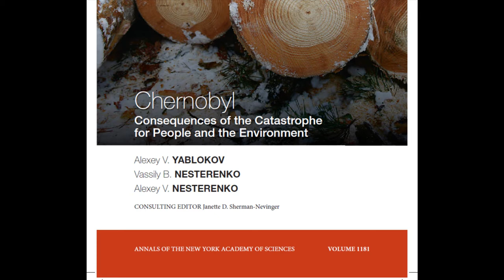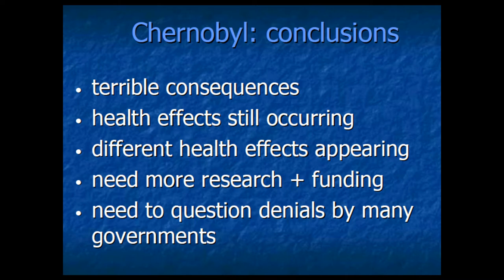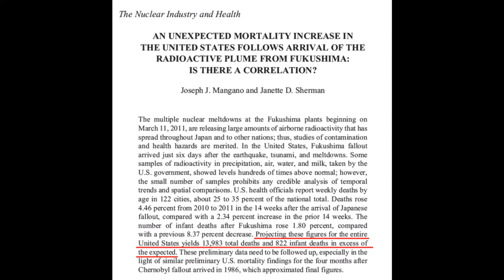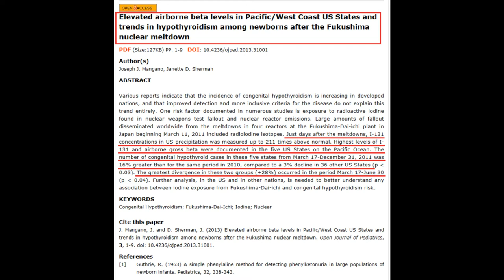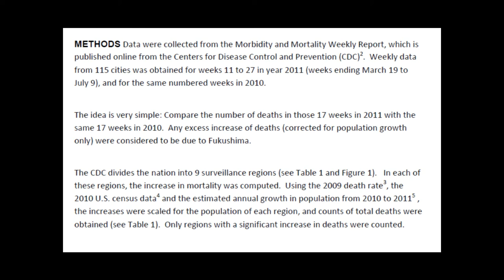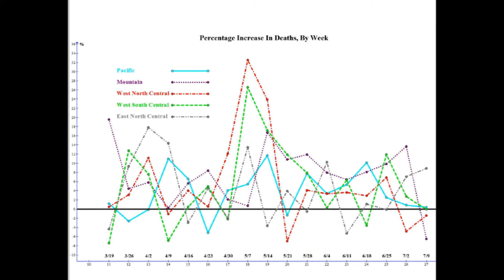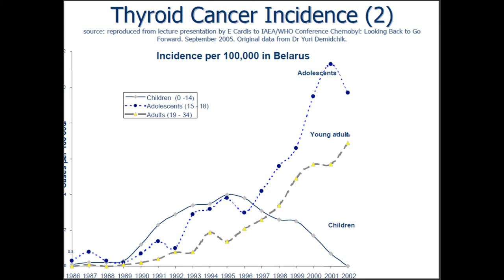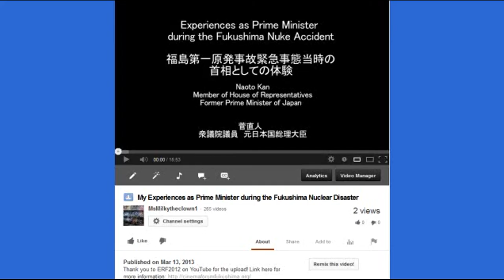Fukushima Death Count~ Fatality Index Studies by Hatrick Penry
Big respect and special thanks to the one and only Bobby1.

AN UNEXPECTED MORTALITY INCREASE IN
THE UNITED STATES FOLLOWS ARRIVAL OF THE
RADIOACTIVE PLUME FROM FUKUSHIMA:
IS THERE A CORRELATION?

Elevated airborne beta levels in Pacific/West Coast US States and trends in hypothyroidism among newborns after the Fukushima nuclear meltdown

28% Rise In Thyroid Problems in Babies Born After Fukushima in US West Coast! update 4/3/13